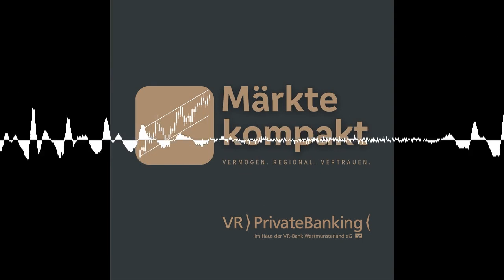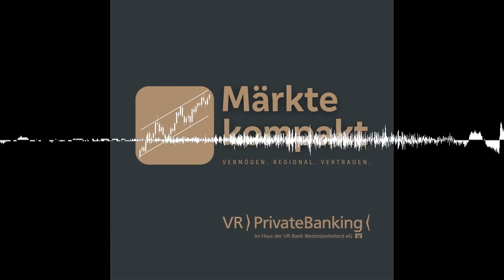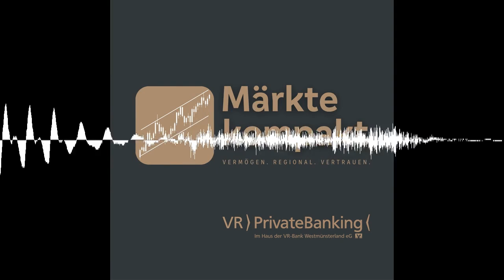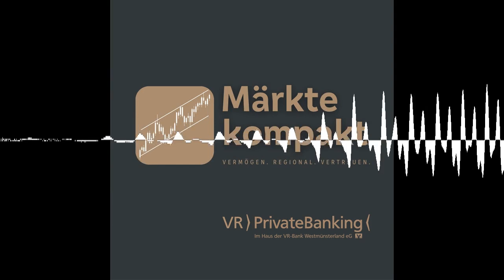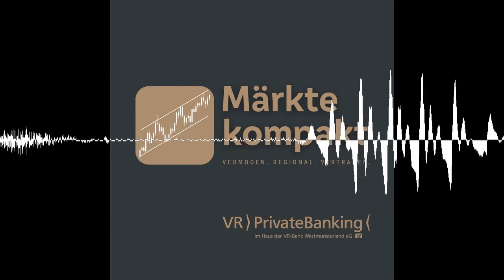#13 Riskantes Spiel in den USA & Zahlen von der Micky Mouse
In der heutigen Folge schauen wir auf das gefährliche Spiel in den USA rund um das Thema Schuldenobergrenze und lüften das Geheimnis, welches Unternehmen die meisten Oscars und den bis heute erfolgreichsten Kinofilm in Deutschland für sich reklamieren kann.